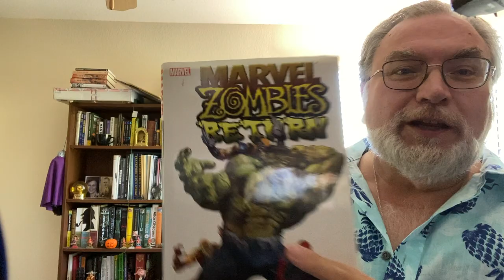Horror Author Show & Tell with Jonathan Maberry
Author Gaby Triana invites NYT bestselling author JONATHAN MABERRY onto "Horror Author Show & Tell" to show us one of his favorite shelf items, Zombie Wolverine. Enjoy!